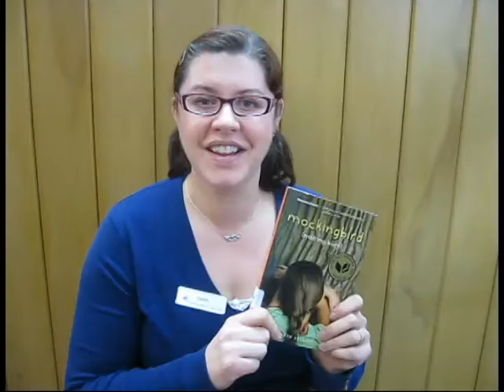Mockingbird Book Review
Please join us in reading the book Mockingbird by Kathryn Erskine as part of our One Book Two Villages program.